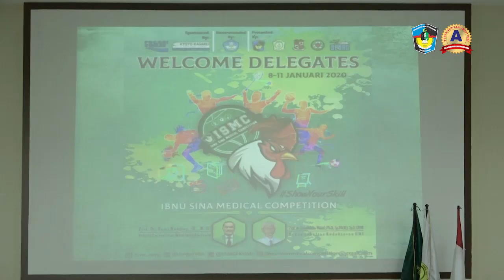Pembukaan Ibnu Sina Medical Competition Fakultas Kedokteran UMI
Pembukaan Ibnu Sina Medical Competition Fakultas Kedokteran UMI (08 Januari 2020)